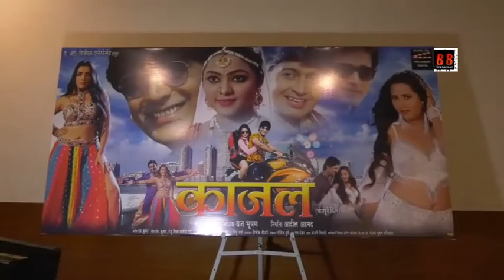भोजपुरी फिल्‍म 'KAJAL' के ट्रेलर में Kajal Yadav ने मचाया धमाल, किया अयाज खान को कटघरे में खड़ा